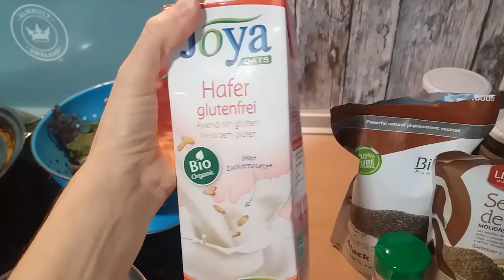Purridge energético!chía,curcuma,jengibre y canela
Porridge de chía activada con leche dorada